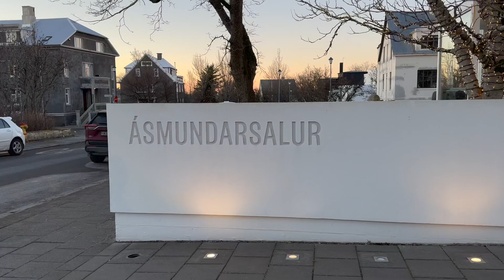In Islanda agli Oscar del cinema europeo con Bjork | Marta Suvi - BarbieXanax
Sono stata agli oscar del cinema europeo gli european film awards nell'Harpa di Reykjavik in Islanda, in cui c'erano Pierfrancesco Favino, hanno premiato Marco Bellocchio, ha stravinto Triangle of sadness e nell'after party c'era il djset di Bjork